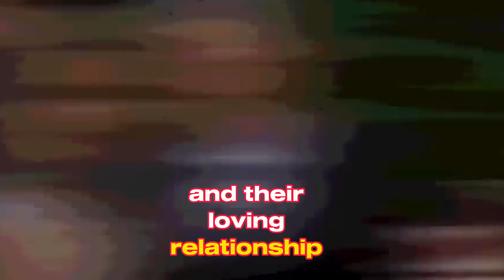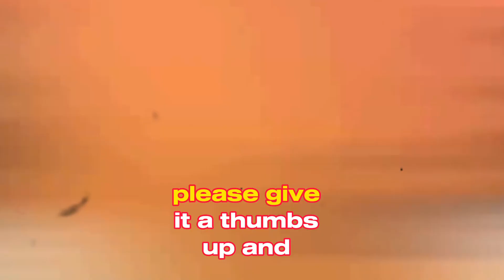TRAGIC LOSS: David Foster & Katharine McPhee's Nanny Tragic Death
Devastating Loss Strikes David Foster and Katharine McPhee's Family as Son's Nanny Passes Away in Heartbreaking Incident!